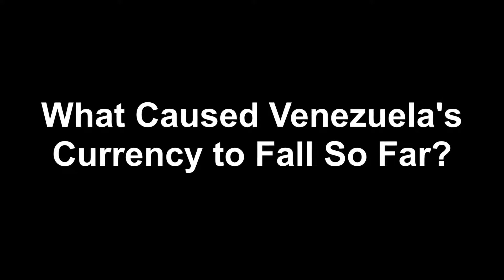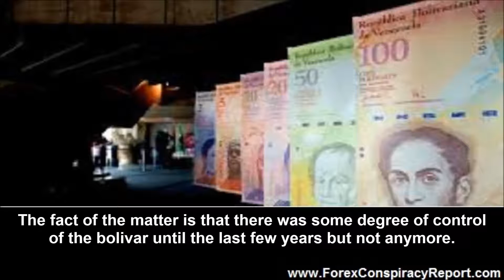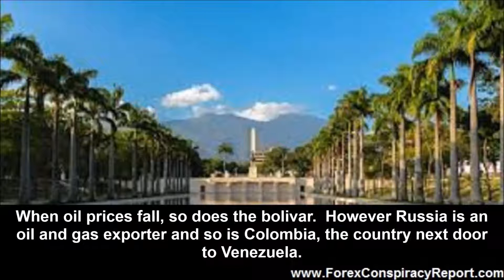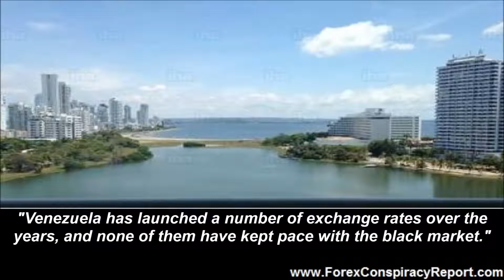What Caused Venezuela’s Currency to Fall So Far?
The official exchange rate of Venezuela’s Bolivar to the US dollar is 10.1075 to 1 but this is misleading. The real rate at which anyone will buy the Bolivar with the dollar is on the black market and there it takes 5,100 to purchase one greenback. Once upon a time the Bolivar was on par with the US dollar. What caused Venezuela’s currency to fall so far?

The Historic Slide of the Bolivar

The Bolivar has been Venezuela’s currency since 1879.  It was fixed to the US dollar in 1934 at 3.914 bolivares to one dollar. That exchange rate was corrected downward over the years but the Bolivar was generally considered to be the most stable and internationally accepted currency in Latin America until Black Friday in 1983. By 2003 exchange controls were instituted and it took 1600 to buy a US dollar. Much is made of the current situation and of mismanagement and corruption by the Chavez and then Maduro regimes but part of the fall of the bolivar began long before Hugo Chavez took power. Nevertheless how is the bolivar doing today?

Free Fall

The fact of the matter is that there was some degree of control of the bolivar until the last few years but not anymore. Bloomberg Markets writes about Venezuela’s 99.5% currency plunge.

President Nicolas Maduro has overseen an unprecedented depreciation in his country’s currency since taking office, with the bolivar now down 99.5 percent to 5,100 per dollar in the black market that everyday Venezuelans use. The sharp decline has wiped out savings and made buying imported goods all but impossible, helping fuel the anger directed at the government in street protests that have turned deadly in recent weeks. While Maduro has raised the minimum wage almost 20 times during his tenure, it’s still the equivalent of just $40 a month.

The most recent cause of the fall of the bolivar is the fall in the price of oil. Venezuela has the world’s largest proven oil reserves and is an oil exporter. When oil prices fall, so does the bolivar. However Russia is an oil and gas exporter and so is Colombia, the country next door to Venezuela. Colombia’s peso is about 40% weaker than when oil was at its peak and Russia’s ruble is down about 50% and remember that Russia is dealing with sanctions levied by the EU and USA because of its annexation of Crimea and meddling in Ukraine. Why are things so much worse in Venezuela?

From Economic Star to Sub-Saharan Conditions
Exporting a lot of oil is not enough to keep a nation’s economy going, especially when the price of oil falters. CNBC notes that nobody cares that Venezuela just announced a new exchange rate.

"Ultimately, this is a fool's errand, because the government fails to address the major economic issues facing Venezuela," said Jason Marczak, director of the Latin America Economic Growth Initiative at the Atlantic Council's Adrienne Arsht Latin America Center. "Venezuela has launched a number of exchange rates over the years, and none of them have kept pace with the black market."
Business activity in Venezuela has virtually collapsed, with many companies and skilled workers leaving the country, Marczak said. "This is a country that was an economic star in the region, and now we have a country with sub-Saharan conditions in our hemisphere."

What has caused Venezuela’s currency to fall so far in the last twenty years as opposed to the previous twenty years has been the willful destruction of private business and industry by strong men bent on retaining power at all costs. The situation is likely to continue to worsen, if that is possible, until changes occur at the top and private investment and initiative are rewarded again.